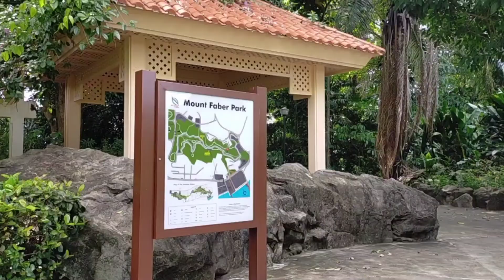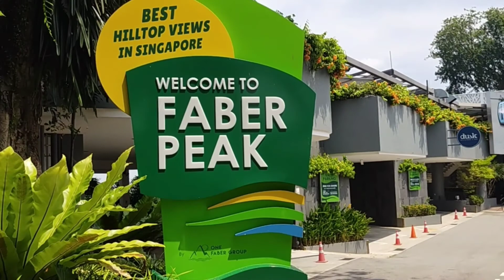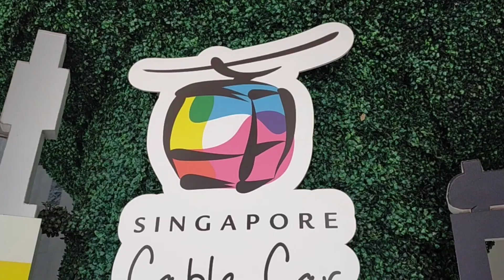Mount Faber Park | Sngapore.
buhay ofw
Agnes Ballos

HElllo every one and mga kalalabs
Our concept today  about hiking in mount Faber park. One of the oldest parks in Singapore  mounth Faber park. Is a popular tourist destination. offering  visitors a host of activities park size is 56 hectares
Bird watching..Dining .. exercise and work out
Heretage trails and guided tours . Nature appreciation. Sightseeing .

Agnes Ballos